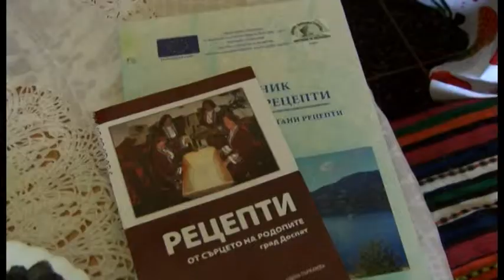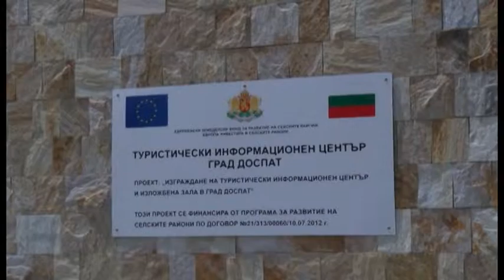FT October2014 273